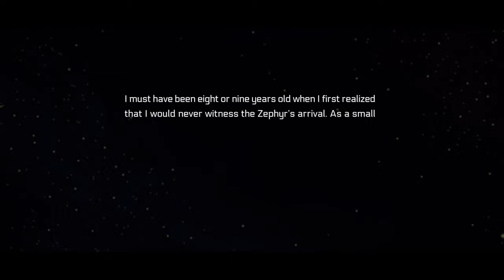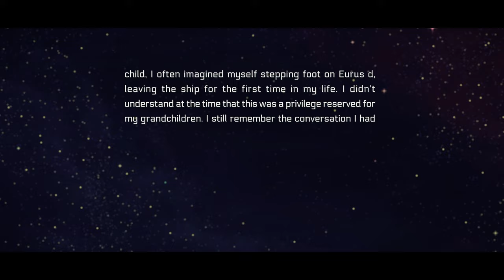🚀First Impressions of Between Horizons | Sci-Fi Detective Adventure 🚀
Welcome to Between Horizons!

Hey gamers! Welcome back! Today, we’re diving into the highly anticipated game, Between Horizons. Join us as we explore this narrative 2.5D sci-fi detective adventure set aboard the Zephyr, humanity’s first generation ship. Thirty-three years into its journey, the mission is suddenly jeopardized, and it’s up to you to uncover the truth and save the mission.

What to Expect:
In this video, we’ll take you through the game’s stunning pixel art, branching narrative, and immersive investigative gameplay. We’ll explore the semi-open world of the Zephyr, interact with its diverse inhabitants, and make choices that will shape the outcome of the story.

Whether you’re a fan of sci-fi, detective stories, or just love a good adventure, this game has something for everyone. Let’s jump right into Between Horizons!

In the comments, let us know what you think of Between Horizons. Happy gaming! 🎮

Credits:

Game Developer: DigiTales Interactive
Publisher: Assemble Entertainment

Some music in this video may have been from Audiio.com, why not check it out and get 70% off your first year subscription of Audiio Pro...yup you read that right 70%!